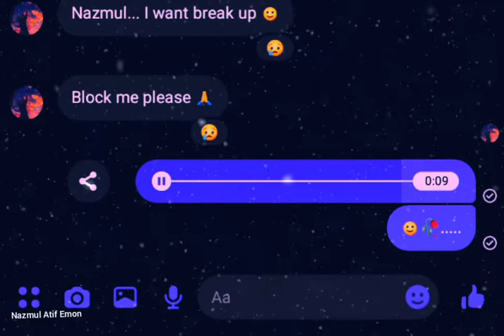Dobara Milenge Kisi Mod Pe By NAzmul Atif Emon